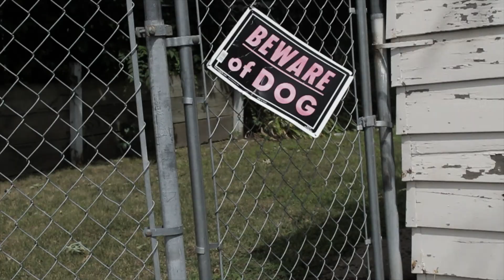Rezzy-Noble - Bird is Tha Word ( official video)